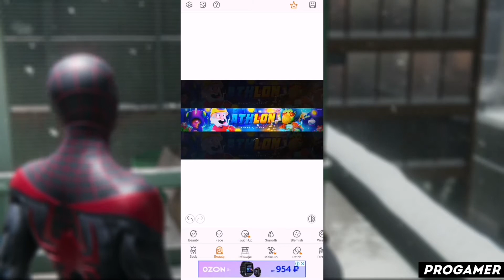КАК ПОЛЬЗОВАТЬСЯ ПРИЛОЖЕНИЕМ HOTUNE / ТУТОРИАЛ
Всем привет! В этом видеоролике я расскажу вам как пользоваться приложением hotune! А так же hotune как пользоваться й hotune на андроид ц hotune на айфон у hotune на пк к hotune приложение е hotune скачать бесплатно н hotune взлом г hotune взломанная версия ш hotune уроки щ hotune обзор з hotune туториал х hotune обучение ъ hotune обучалка ф hotune программа ы hotune app в hotune review а hotune how to use п hotune tutorial р hotune download о hotune pro apk л как решить проблему в hotune д что делать если hotune не работает ж progamer э прогеймер я hotune редактор ну а на этом все!